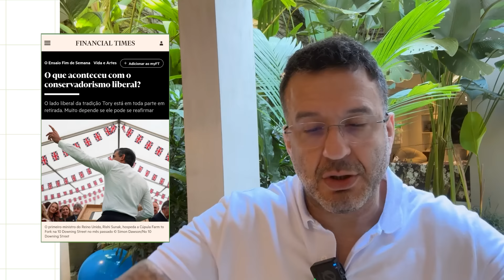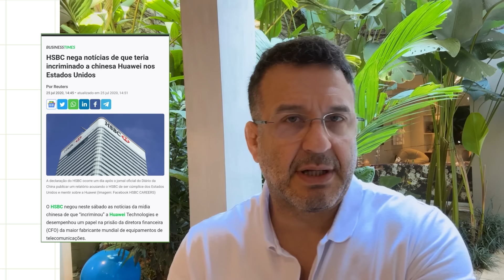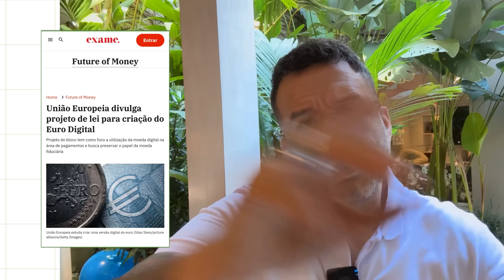Nós viramos PIADA! | GEOECONOMIA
💥As placas tectônicas do mundo político estão em movimento, e grandes mudanças estão em curso. Os BRICS parecem se organizar como alternativa aos tecnocratas ocidentais, enquanto a Europa e os EUA tentam expurgar o wokeismo de suas instituições.

Quais serão as implicações desses movimentos?

Será que a eleição da UE é apenas a primeira de muitas derrotas dos wokes?

Venha discutir conosco!